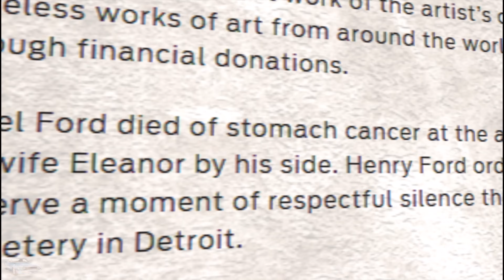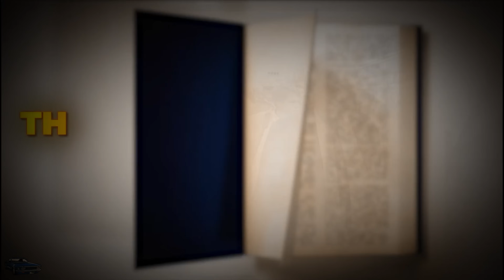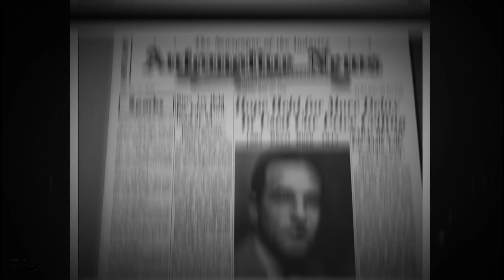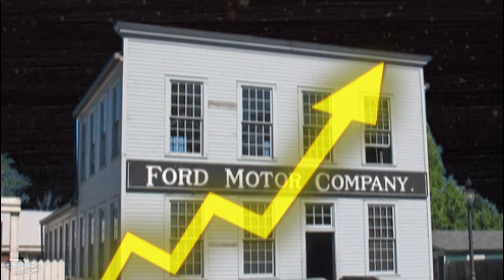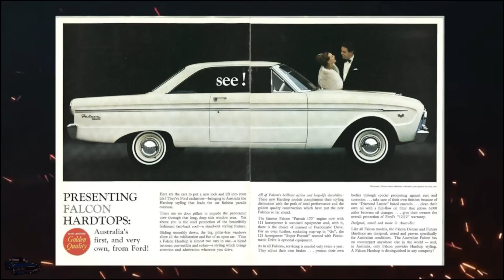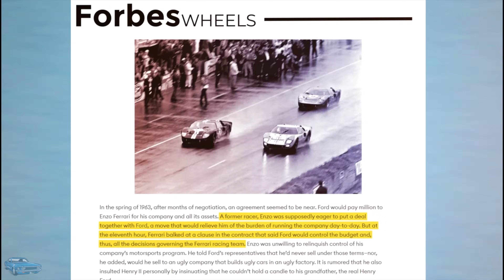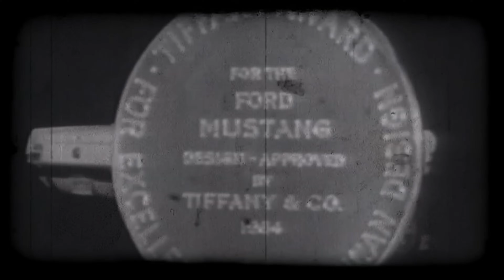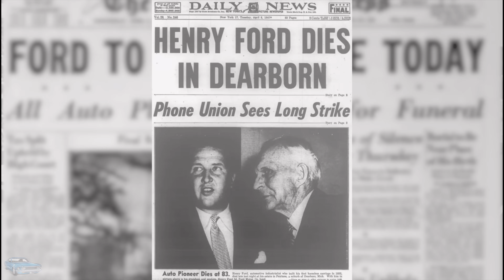The Full History of Henry Ford The II [A Classic Car Documentary]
In this classic car documentary, we learn the history of Henry Ford II and see some of his most famous cars.  This documentary is a must-watch for car lovers of all ages.  Henry Ford the II is one of the most renowned car executives ever. This documentary teaches us about his life and work, from his humble beginnings to his legendary achievements. This documentary is a must-watch for anyone interested in the history of cars.

* I mention the Ford Falcon premiering in 1957.  I meant to say it was introduced in 1959 [released in 1960].  I apologize for the error.

00:00  History of Henry Ford The Second
01:34  Hank The Deuce Childhood
04:38  Entering Ford Motors
08:35  Ford Post War Models
09:19  Ford In The 1950's
11:51  The Edsel
13:32  Ford In The 1960's
14:30  Ford and Ferrari
16:52  LeMans
18:32  Ford Mustang
19:03  Ford In the 1970's
21:13  Hank The Deuce After Ford Motors